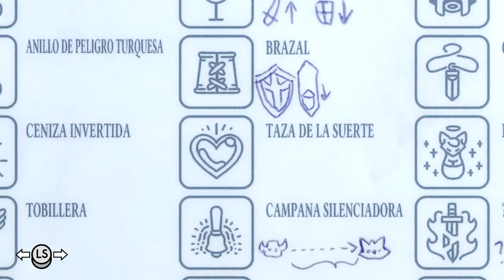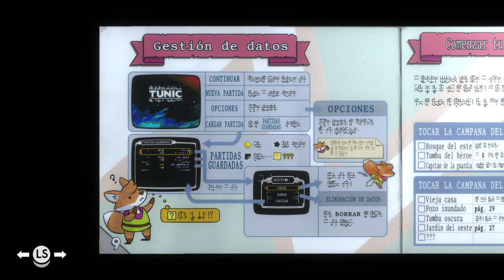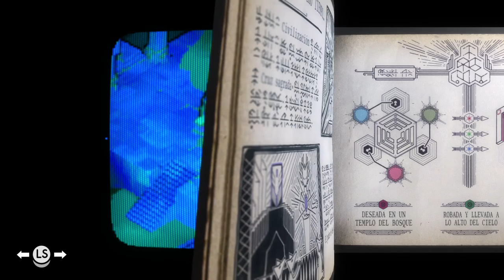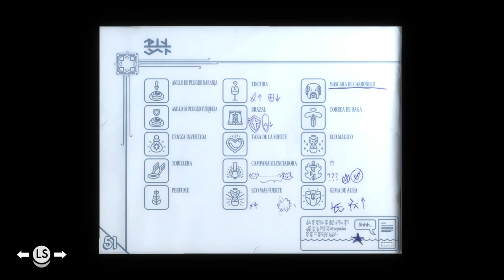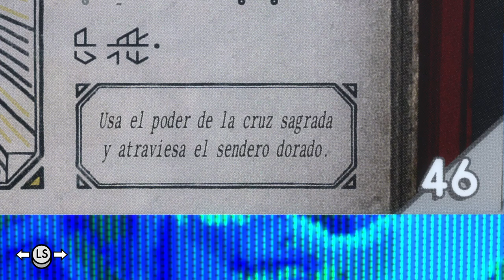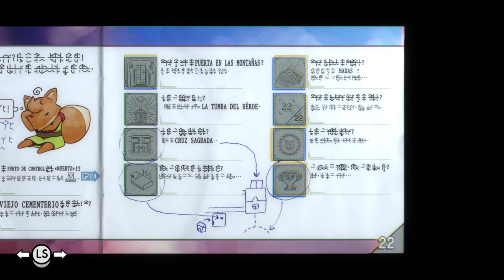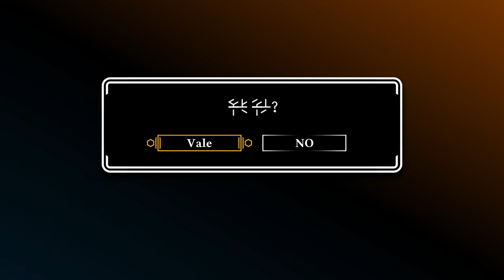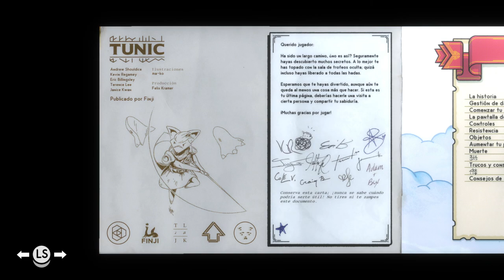Tunic - cap.8 - Final - Comparte el conocimiento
El verdadero final.